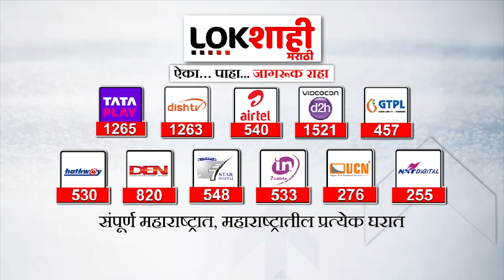Chitra Wagh on Supriya Sule : फडणवीसांवरील सुळेंच्या 'त्या' टीकेवर चित्रा वाघ यांची टोला